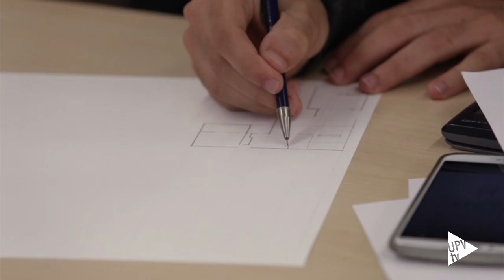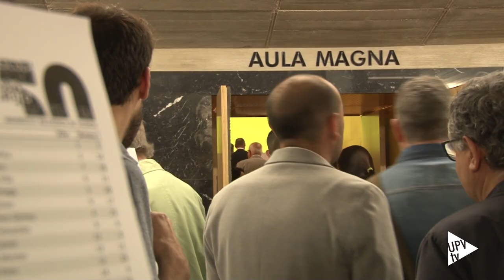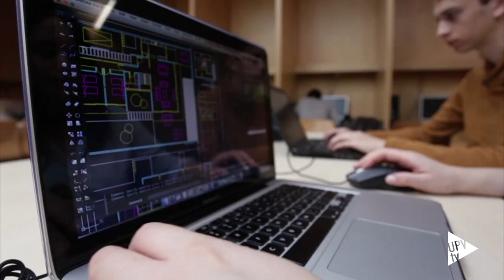Presentación documental 50 años ETSA - Noticia @UPVTV 05-06-2017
Recuperar la historia y mantener vivo el recuerdo. Es una manera de celebrar los 50 años de la Escuela Técnica Superior de Arquitectura de la Universitat Politècnica de València. En un acto con respresentación de la sociedad valenciana, se ha estrenado el documental que repasa la historia de esta escuela.